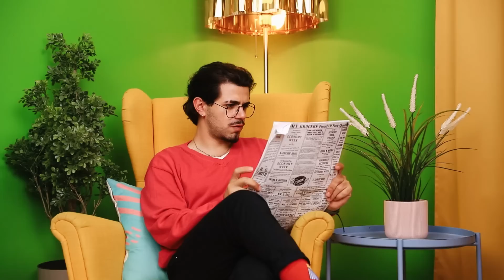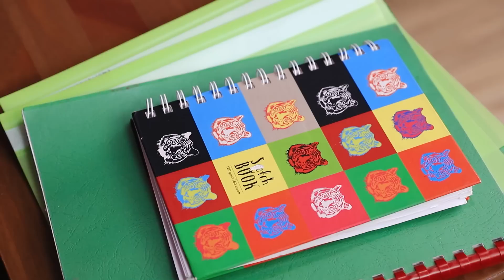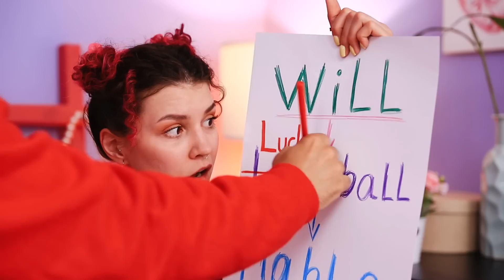I Faked My Death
Watch in our new video the incredible story of how you can fake your own death. And what is the point of doing it in the first place?